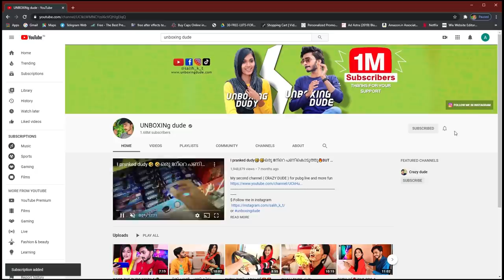DUDYയെ ഉറക്കത്തിൽ കെട്ടിയിട്ടു🤩PRANK🤩💥UNBOXINGDUDE l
EXTERNAL HD=

2.1 TO 5.1 AUDIO